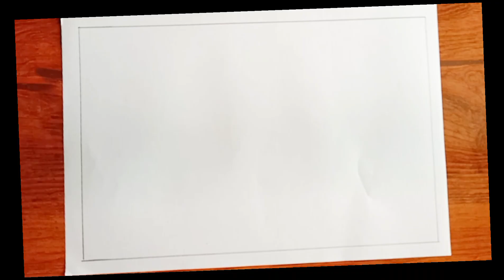Garden house/how to draw garden house drawing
How to draw easy simple garden house drawing